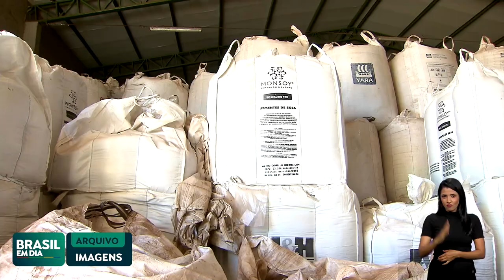PRODUÇÃO DE GRÃOS NO PAÍS DEVE BATER NOVO RECORDE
A produção de grãos no país deve chegar a 322,8 milhões de toneladas, alta de quase 19% em relação à safra 2021-22. Com isso, deve bater novo recorde. A estimativa é da Companhia Nacional de Abastecimento (Conab).